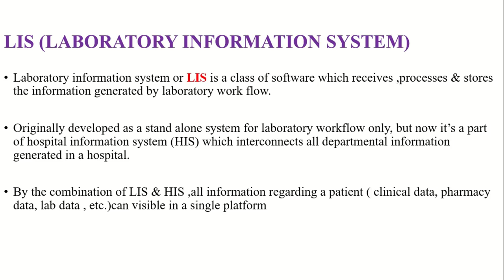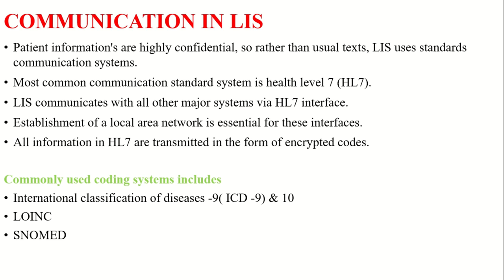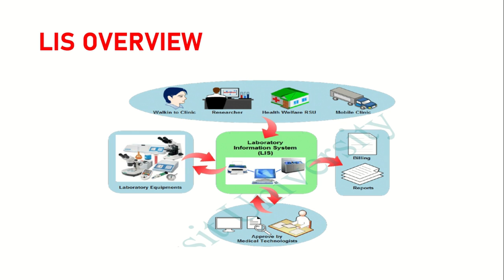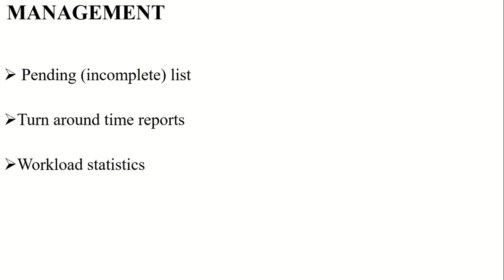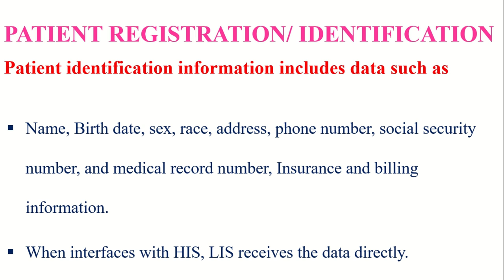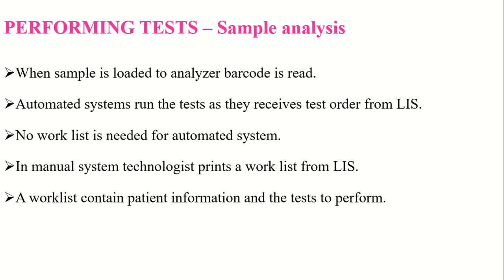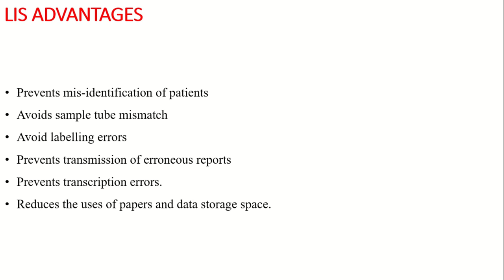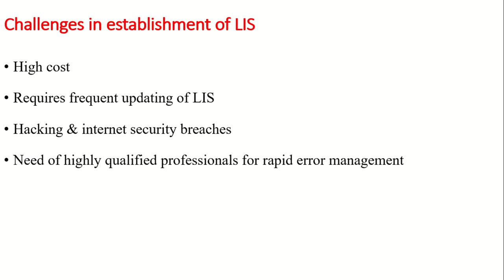|LABORATORY INFORMATION SYSTEM| FOR MLT STUDENTS|MALAYALAM DESCRIPTION